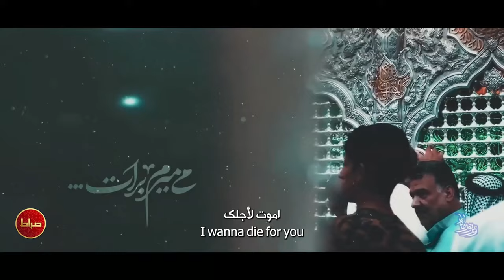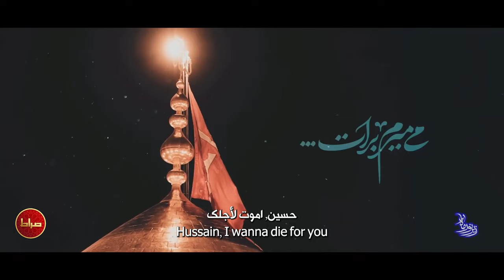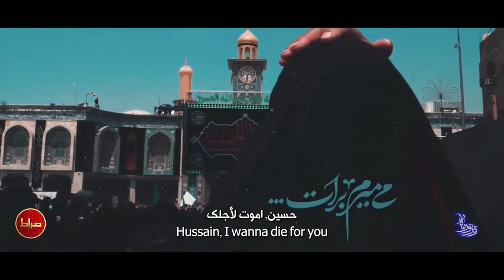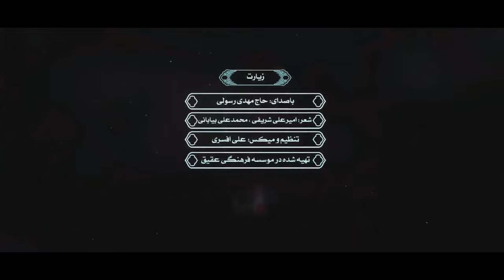حاج مهدی رسولی | نماهنگ استودیویی زیارت | اربعین 1444 | مجموعه زیر نور ماه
🎥 زیارت از مجموعه زیر نور ماه
🎙 حاج مهدی رسولی
📅 اربعین 1444
📍 هیئت ثارالله زنجان
📸کاور و ادیت : محمدرضا همتی
📝ترجمه انگلیسی : زهرا توحیدی
📝ترجمه عربی : احمد تمیمی
🎛 ترجمه شده در استدیو صراط

📝 متن شعر
ربنا آتنا، زیاره الحسین یوم الاربعین

ثبت اقدامَنا، سجّل اسماءَنا بین الزائرین

حسین ای آب حیات، حسین ای جانم فدات

حسین ای راه نجات، اهدنا الصراط، میمیرم برات

حسین میمیرم برات میمیرم برات میمیرم برات

ای ارض کربلا، خاک تو شفا، مهمان آمده

همراه لشکرش، عباس و اکبرش، سطان آمده

شدی خاک عرشیان، رسید آخه کاروان

مدارا کن کربلا، با کودکان